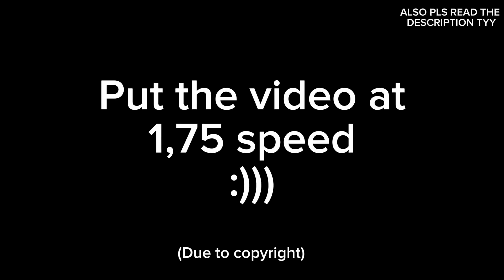Do you feel alive? Tsukasa tenma angst !!READ DESC PLSPLSPLSPLS!! Original?? No thumbnail cuz wtv 🤭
HII
OK SO MY GACHA CLUB HAS HAD A BUNCH OF BUGS EVER SINCE GACHA 2 HAS BEEN ANNOUNCED BUT I USED GACHA LIFE FOR THIS ONE J CUZ I FELT LIKE IT
IDK IF ILL USE IT FURTHER HUT THIS WAS J SOME RANDOM SMALL VID TO AT LEAST GIVE U A SNACK 💥💥💥